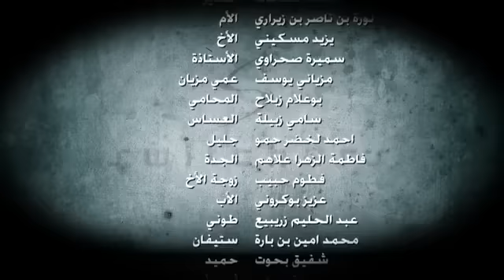SWITCHERS Algérie épisode 24 الحلقة الرابع و العشرون سويتشرز موبيليس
صفحة الفيسبوك